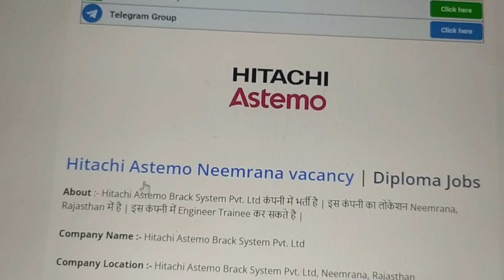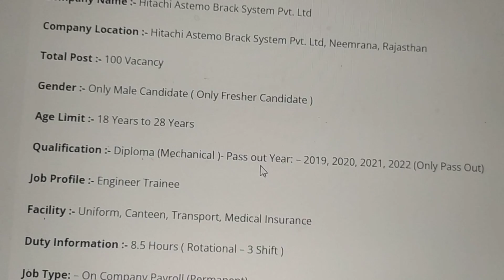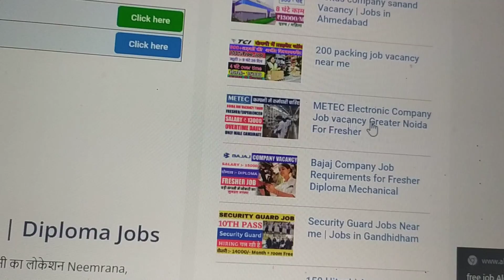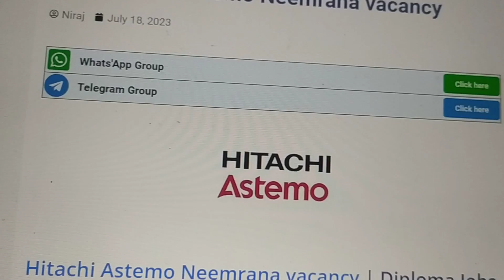HITACHI कंपनी में डायरेक्ट भर्ती 2023 | Jobs in Neemrana For Fresher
jobs in neemrana,private company job,new job vacancy,neemrna jobs,diploma jobs in neemrana,latest jobs in nemrana,work bazar job,neemrana company me job